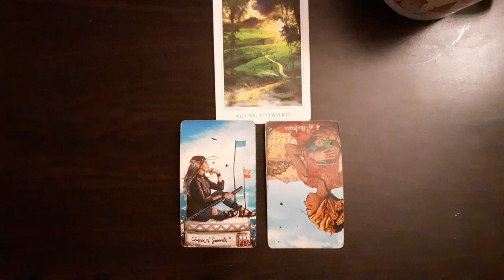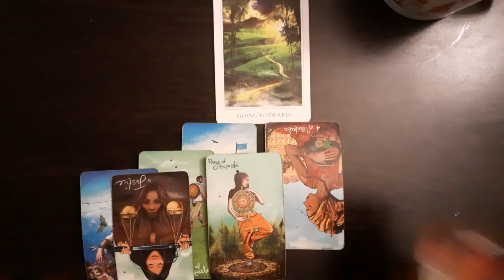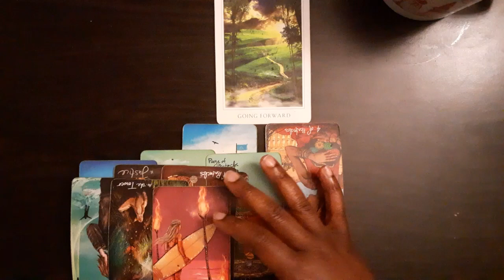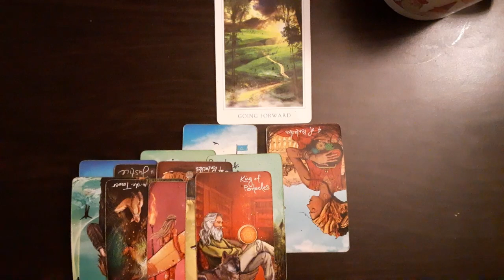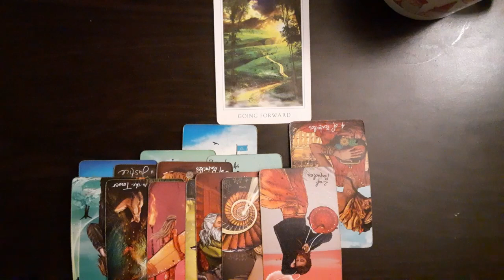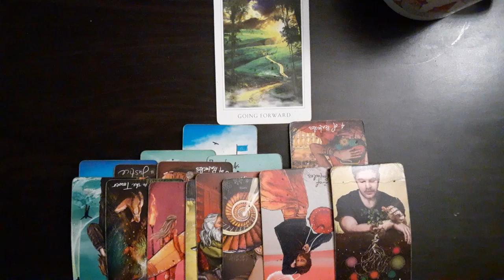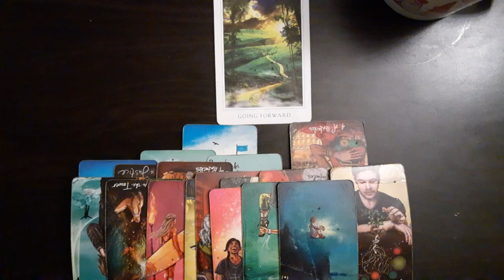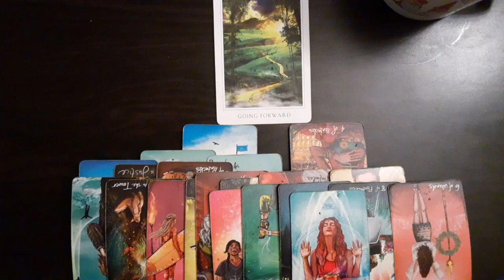Aries(Next 48-72)- This person can't block your happiness/growth anymore🧘🏾‍♀️ Reaching new levels🙌🏾🦋